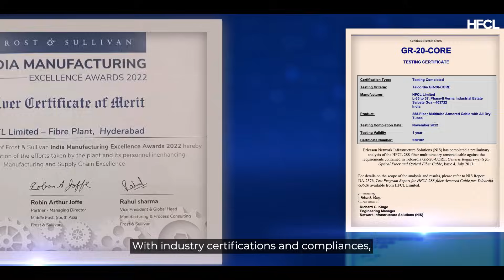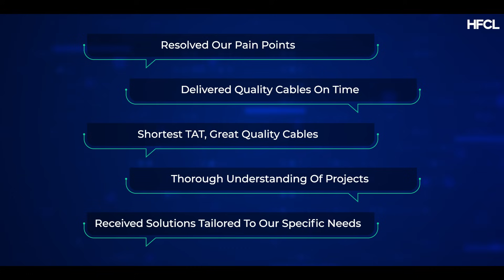HFCL Optical Fiber 2025 | Certified Quality, Custom Builds & Rapid Turnarounds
Why do operators and integrators choose HFCL for optical fiber and fiber cables?
Because we combine certified quality, rigorous testing, and bespoke engineering to match your exact network needs—without delays.

How HFCL designs optical fiber and fiber cables to solve real-world challenges

What our certifications and compliances mean for reliability and safety

How precise quality control improves dispersion, attenuation, and bandwidth

Why bespoke solutions (from ultra-lightweight to high-density microcables) de-risk deployments

How fast turnarounds keep your projects on schedule

Why HFCL

Certified & compliant: Built to stringent industry standards

Engineered to fit: Bespoke designs for backbone, access, and in-building routes

Exacting QC: Every centimeter undergoes rigorous testing for stable optical performance

Measured performance: Controlled dispersion, low attenuation, and high bandwidth

Speed + precision: Quick delivery without compromising quality

Customer-first: Solutions shaped by your environment, timeline, and budget

Quality you can measure

Rigorous testing across the full length for consistent results

Tight control on attenuation → stronger margins and cleaner links

Verified bandwidth and dispersion → higher throughput and lower errors

Bespoke portfolio snapshots

Ultra-lightweight cables for space-constrained runs

High-fiber-density microcables for crowded ducts and high-port environments

Tailored constructions for pull, blow, or direct-lay installs

Network planners, ISPs, data-center teams, system integrators, and procurement leaders seeking reliable, tested, and customizable fiber solutions.